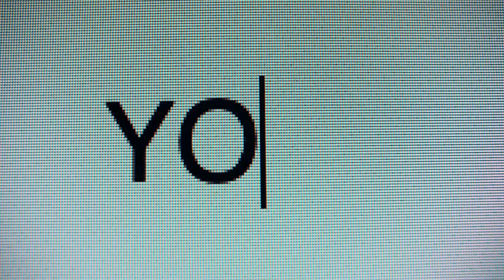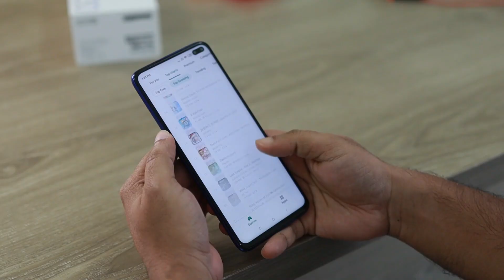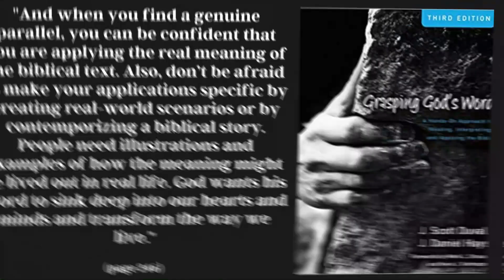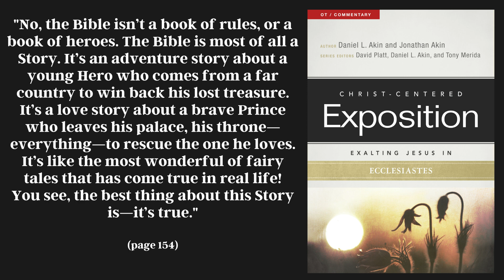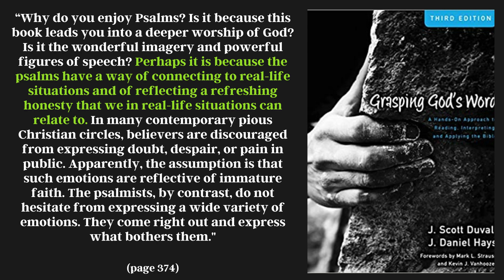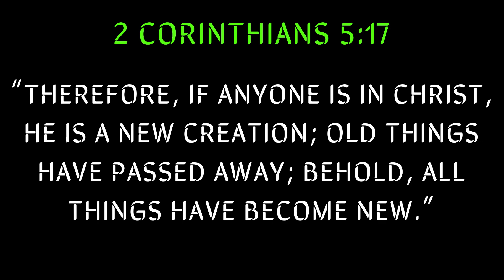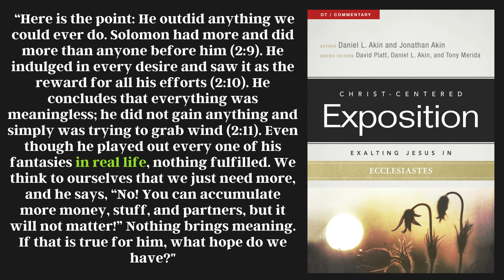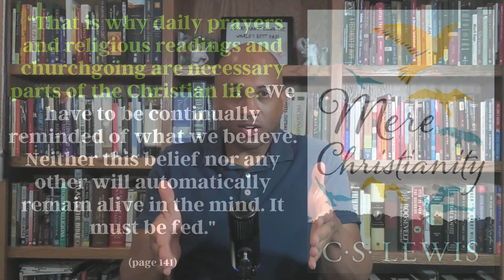Are We Living The Truth "In Real Life?"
Why do we need to distinguish between reality and fantasy? Are we still, as a whole, capable of distinguishing between truth and fiction? Watch and let me know your thoughts. Be blessed.